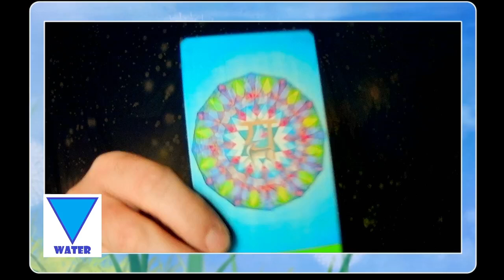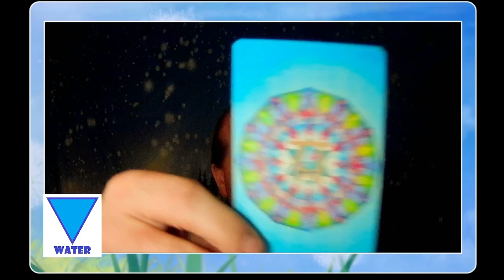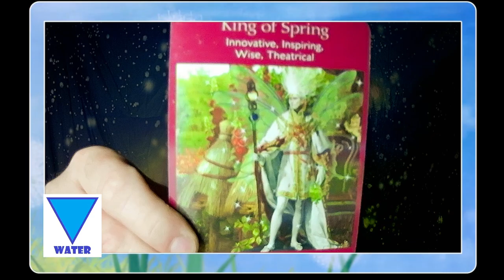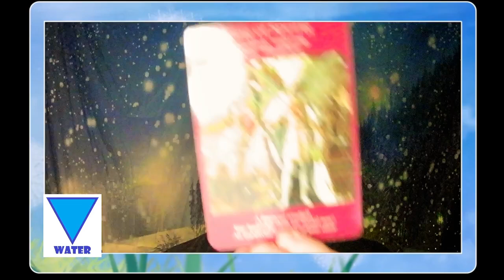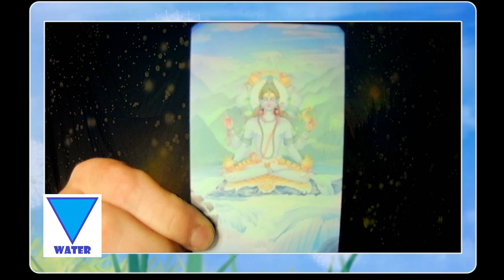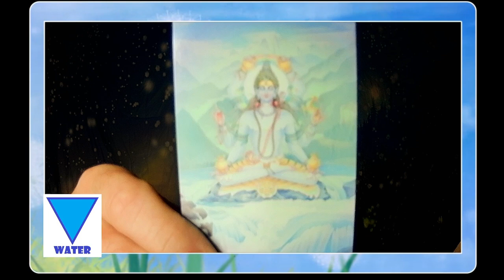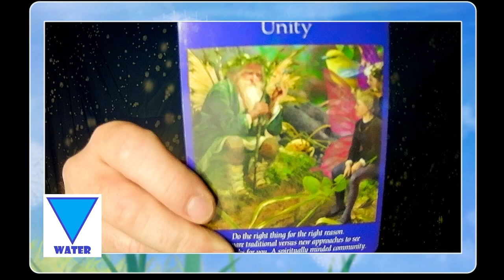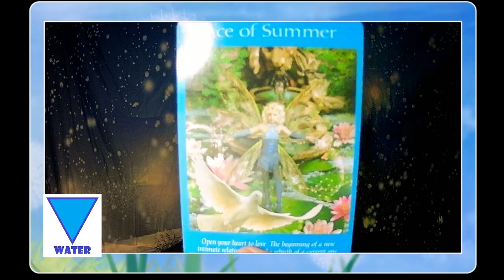Mid- November 2024 Elemental Relationship Readings-Water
Lets take a mid-month look at the realm of romance and relationships for the Elements.   Checking in with the WATER element and the influences at play.

Fairy Tarot